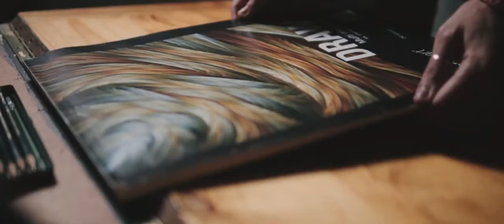Heartstrings (Official Music Video)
Heartstrings featuring Cehane Lubbe and Guilliam Nel.

Enjoy and share this music video with us!

If you would like to give to help us record and do our future projects you can follow this link and write as reference "ENFC Music".

|| LYRICS ||
Verse 1:
Jesus, You're my delight
And my desire
Is to know more of You
Jesus, I'm mesmerized
As Your power and beauty breaks through

Pre-Chorus:
Pour out your revelation
Passionately new and bright
You are my one devotion
Let Your name be glorified

Chorus:
Tune my heart-
Strings to you
Let the words I say
Resonate with you

 Verse 2:
Jesus, How great You are
and my desire
Is to be one with you
Jesus, the Way, the Truth, and Life
You’re the only One who truly satisfies

Bridge:
God of truest melodies
No song compares to you
Your voice cuts through the chaos as
You call me back to you